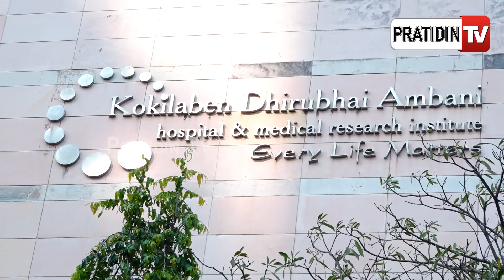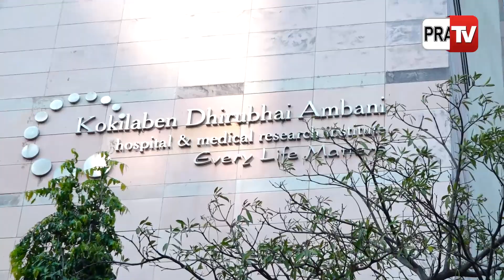ମୁମ୍ବାଇ କୋକିଲା ବେନ ହସ୍ପିଟାଲ୍ ରେ ରିଶବ ପନ୍ତଙ୍କ ଚିକିତ୍ସା ଆରମ୍ଭ। Rishabh pant moved to Mumbai hospital.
ମୁମ୍ବାଇ କୋକିଲା ବେନ ହସ୍ପିଟାଲ୍ ରେ ରିଶବ ପନ୍ତଙ୍କ ଚିକିତ୍ସା ଆରମ୍ଭ। Rishabh pant moved to Mumbai kokilaben hospital.